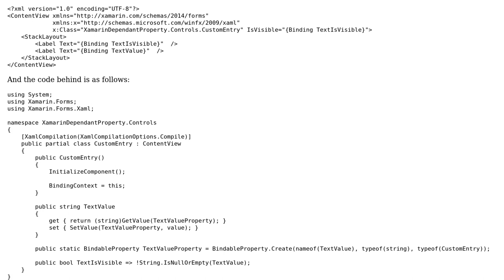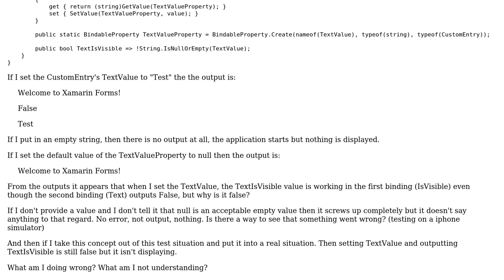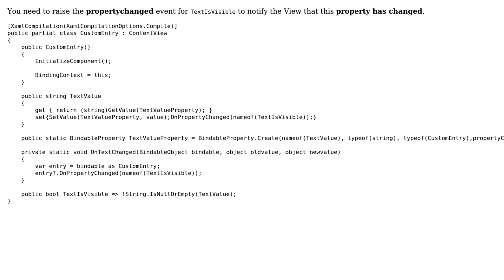Xamarin Dependent Binding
With thanks & praise to God, and with thanks to the many people who have made this project possible! | Content (except music & images) licensed under CC BY-SA | Music | Images & others | With thanks to user Rian Mostert user Jesus Angulo and the Stack Exchange Network Trademarks are property of their respective owners. You are responsible for your own actions.